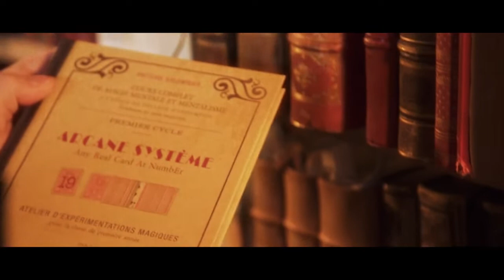ARCANE SYSTÈME - Antoine Salembier - lepetitmagicien.com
Vous posez devant votre spectateur un jeu de cartes, lui tendez une enveloppe et lui demandez de nommer n’importe quelle carte.
Vous l’invitez à ouvrir l’enveloppe que vous n’avez plus touchée depuis le début de l’expérience. Celle-ci contient un carton sur lequel est écrit un nombre. Vous demandez au spectateur de compter les cartes une à une jusqu’à ce nombre… Il arrive alors sur la carte qu’il a librement choisie.